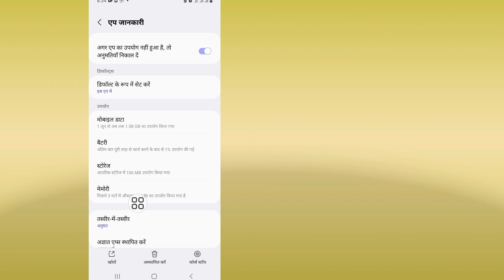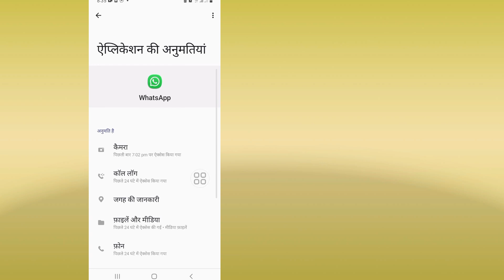व्हाट्सएप वॉयस मैसेज समस्या को कैसे ठीक करें (2023)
आज मैं आपको दिखाऊंगा कि व्हाट्सएप वॉयस मैसेज समस्या (2023) को कैसे ठीक करें ||  व्हाट्सएप में वॉयस मैसेज की समस्या व्हाट्सएप वॉयस मैसेज की समस्या (2023) को कैसे ठीक करें यह जानने के लिए यह वीडियो देखें ||  व्हाट्सएप में वॉयस मैसेज की समस्या

 व्हाट्सएप में वॉयस मैसेज की समस्या